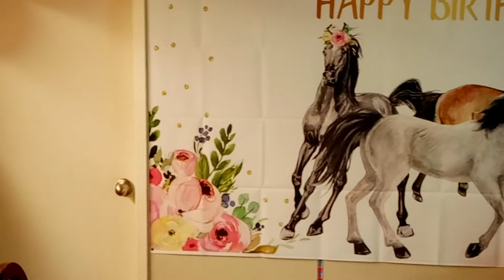Union de Tula Jalisco.. Juan Contreras. Cumple de Sofi.